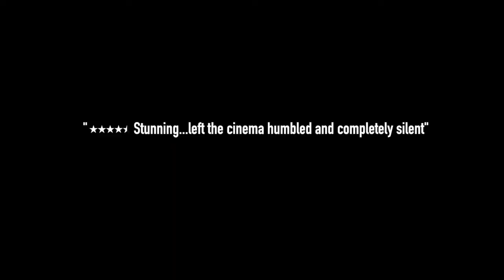When Pomegranates Howl | Trailer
On the streets of Kabul, a child dreams of making it big. Will a chance encounter with a foreigner bring his shot at stardom closer?

Director: Granaz Moussavi
Origins: Australia, Afghanistan
Languages: Farsi, Pashto, English